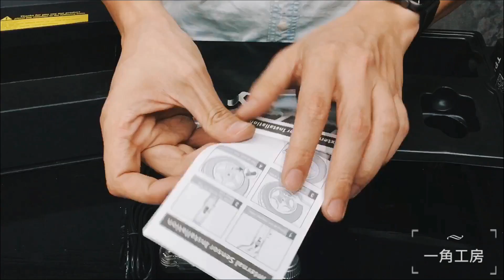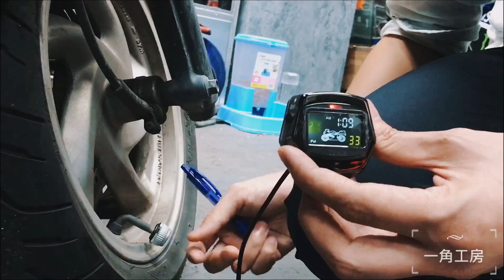SPY胎壓錶 一角工房Thomas主播介紹 實測開箱！包含教學及中釘情況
06:38 開箱片段及配對設定
13:30 實測中釘情況
14:30 上下壓及胎溫設定

一角工房電單車 Tencents Motorcycle Workshop
九龍土瓜灣燕安街28號